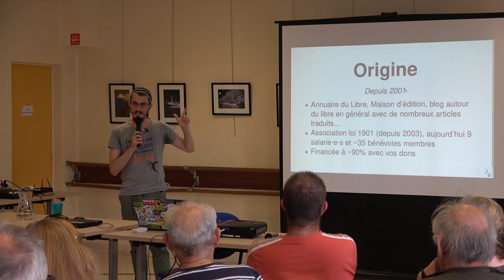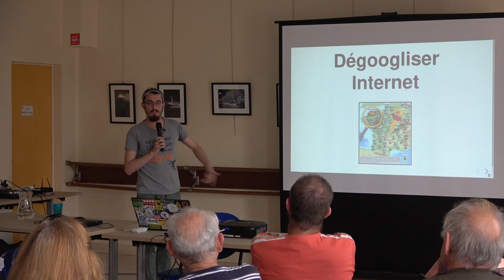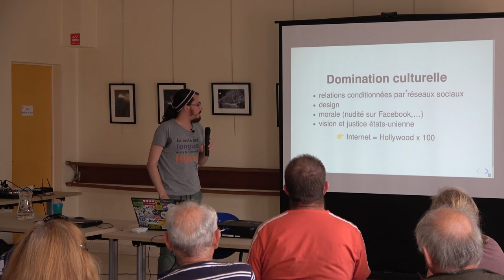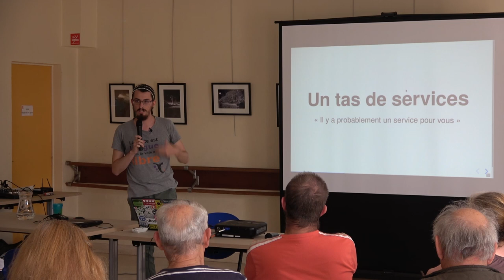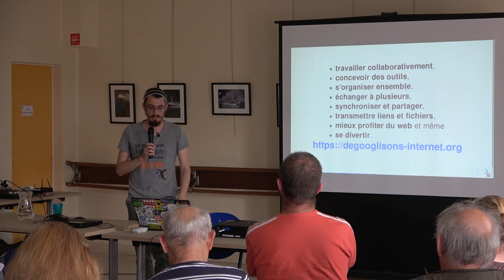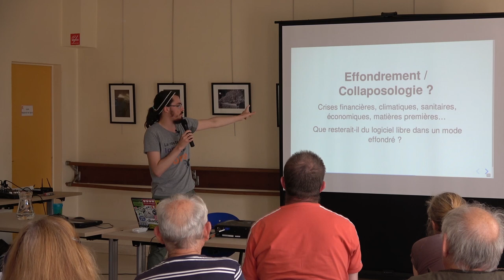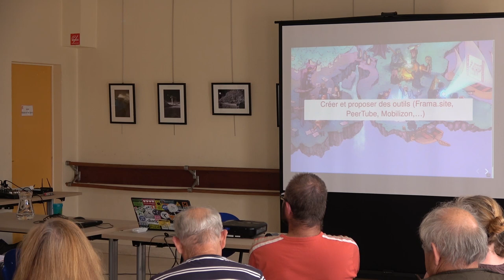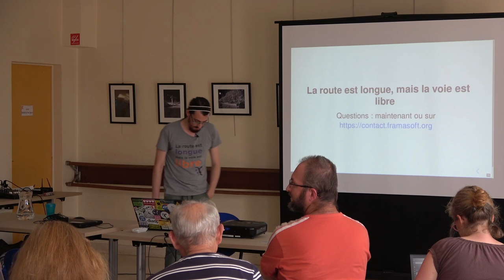Tcit : dégooglisons internet et faisons plus encore !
Conférence de Tcit de l’association Framasoft, dans le cadre de "Entrée Libre" organisé les 27, 28 et 29 août 2019 par le Centre des Abeilles de Quimper et "Linux Quimper"
L’association Lyonnaise Framasoft issue du monde éducatif et tournée vers l’éducation populaire, est avant tout un réseau de projets, dont le premier, l’annuaire Framalibre, remonte à 2001. Le respect des libertés fondamentales des utilisatrices et utilisateurs, garanties par des contrats légaux (licences libres), est au coeur du mouvement libriste et permet de s’assurer que l’humain reste en maîtrise de l’outil numérique. Cette conférence vous présente les outils libres, éthiques, décentralisés et solidaires que Framasoft propose face à cette problématique de services privateurs de liberté.